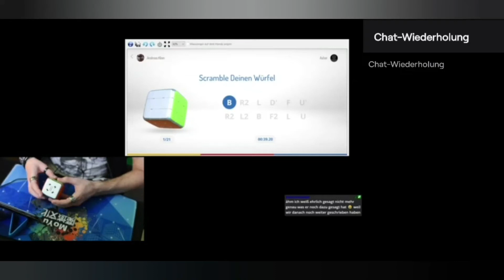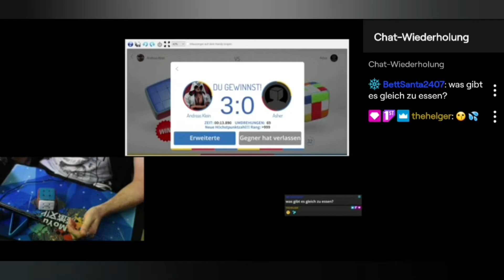3x3x3 Bestzeit in meinem Twitch-Livestream geknackt :) ❤🤙🏻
In meinem letzten Twitch-Livestream habe ich seit langem endlich meine 3x3x3 Persönlichkeit Bestzeit um ca. 1 Sekunde geschlagen :)

mein Twitch Name: AndusWhiskus
folgt mir gerne :) streame regelmäßig Gaming und Speedcubing :)